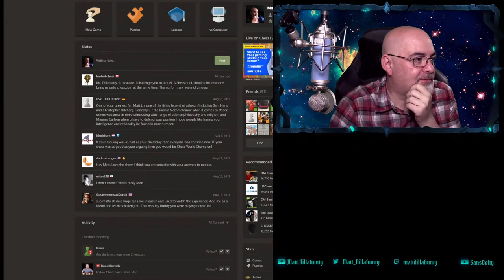Repentance to Test Gear Before the Debate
Games - The Binding of Isaac: Repentance, Chess